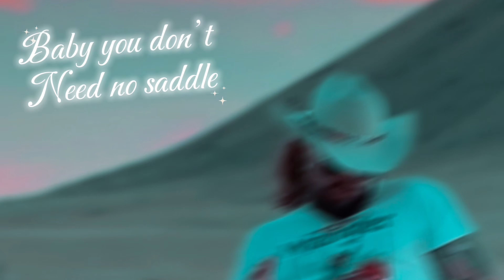Austin Martin compilation "Wrangler" Lyric Video #2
This video gives you the lyrics for my new song wrangler as written in my notebook. I compiled videos from my Tik Tok & Youtube Shorts to create a visually striking lyric video. Official Music Video coming soon!

Lyrics:
00:00 - [INTRO]
00:01 - [DIALOGUE]
My daughters want horses
There's an old saying out here... if your daughters
Ridin' a horse... no ones ridin her
(laughs)
00:18 - [CHORUS]
(hmm)
(hmm)
(uh uh)
Yeah yeah yeah ey yeah yeah yeah
(yeah uh)
(yuh uh)
Yeah yeah ey yeah ey yeah ey yeah ey yeah
(yeah im comin')
Yeah ay ey yeah
00:35 - [VERSE1]
Big steppin' in my Wrangler
Fresh dip out the container yeah
She a taurus im a tamer
Sippin' ridin' round in the Ranger aye
(SKRR SKRR)
Same old life for me yeah
Ridin' on the range and I do it all day (all day)
Same old life for me
Get home and she wanna buck horse no play
00:52 - [PRECHORUS]
Baby you don't need no saddle
Sit that pretty thing right on me
Im a keep on this Stetson
Let me take off these Wrangler jeans
(hmm)
(uh uh)
01:01 - [CHORUS 2]
(yeah im comin')
(Wrangler Wrangler)
(take em off take em off)
Take off these Wrangler jeans
01:18 - [VERSE 2]
Big belt buckle Im a cowboy
Pretty boy but im like an outlaw yeah (yeah)
Spurs stay spinnin' (uh)
When I mount up (yeah) run this cattle that leather stay tough (uh)
New boots on when I walk through
Tractor out back by the barn by the Coupe (uh)
Get more loot (uh)
Shine right through (yeah)
Shine round every damn thing I do
01:35 - [PRE-CHORUS 2]
(hmmm)
(uh uh)
01:43 - [CHORUS 3]
(yeah im coming')
(Wrangler Wrangler)
02:00 - [BRIDGE]
I left my lady in Georgia for a fix of that
Sweet Louisiana cocaine
I met my mistress she a bayou baby
With a bottle and a bit of some strange some strange
02:18 - [PRE-CHORUS 3]
Sit that pretty thing right on me (on me)
(hmm)
(uh uh)
02:26 - [CHORUS 4]

Timecodes:
00:00 - Intro
00:01 - Dialogue/ My daughters want horses
00:18 - Chorus 1/ Yeah yeah yeah
00:35 - Verse 1/Big steppin in my
00:52 - Pre Chorus 1/Baby you don't need
01:01 - Chorus 2/Yeah yeah yeah
01:18 - Verse 2/Big belt buckle
01:35 - Pre Chorus 2/Baby you don't need
01:43 - Chorus 3/Yeah yeah yeah
02:00 - Bridge/I left my lady
02:18 - Pre Chorus 3/Baby you don't need
02:26 - Chorus 4/Yeah yeah yeah